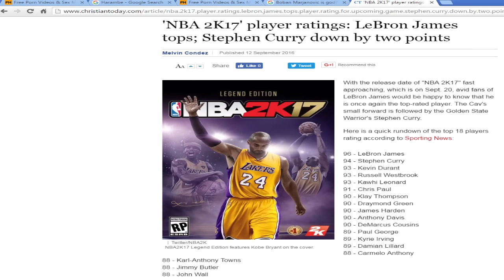NBA 2K17 OFFICIAL PLAYER RATINGS RANT!!!!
Not gonna lie, some of the ratings are ight, but quite a few got me questioning if some of the 2K leaders are users of drugs.